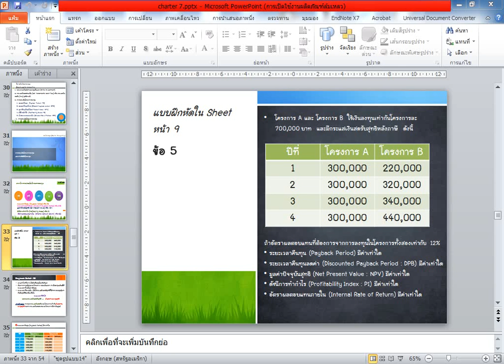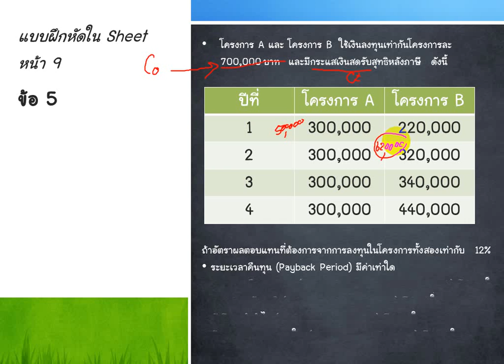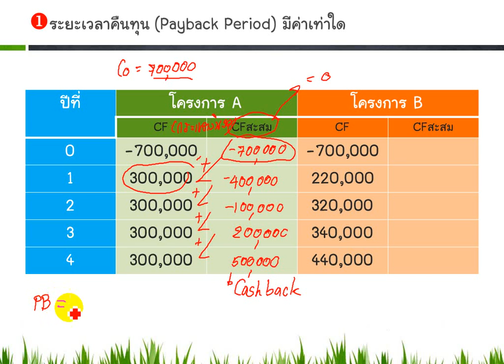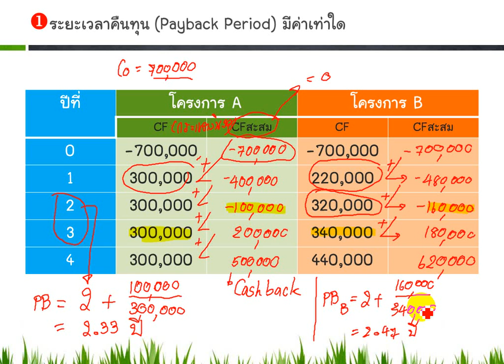Charter 7 Capital Budgeting Technique (2/6)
PB :  Payback Period
ระยะเวลาคืนทุน